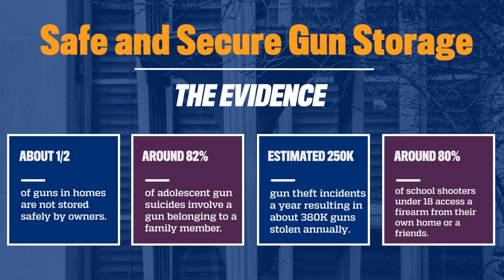These 5 Save Lives: Safe and Secure Gun Storage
Individuals who choose to own a gun can mitigate many risks associated with ownership by always storing their guns unloaded + locked in a secure place and refraining from carrying them in public places.